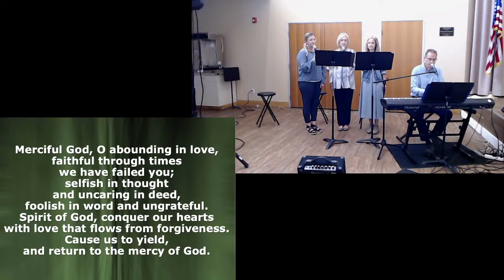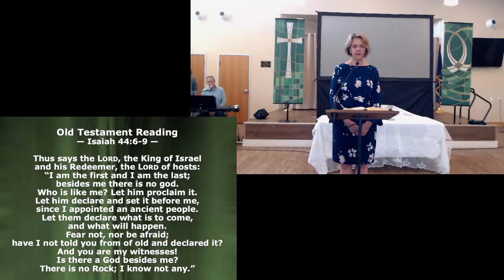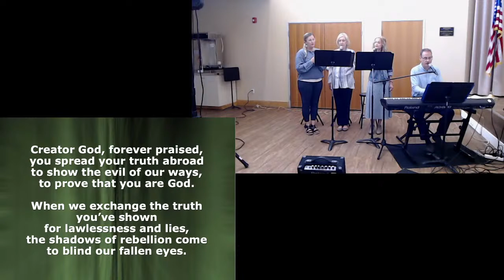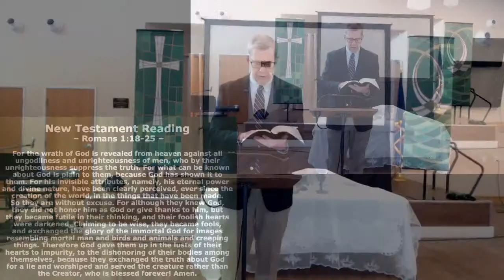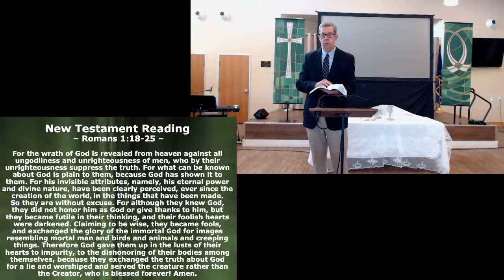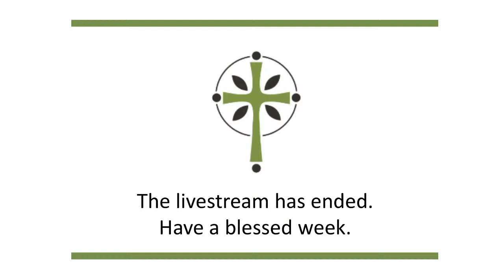The Great Exchange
"The Great Exchange" - October 2, 2022
Phil Moran -- Christ Presbyterian Church, Boise, Idaho